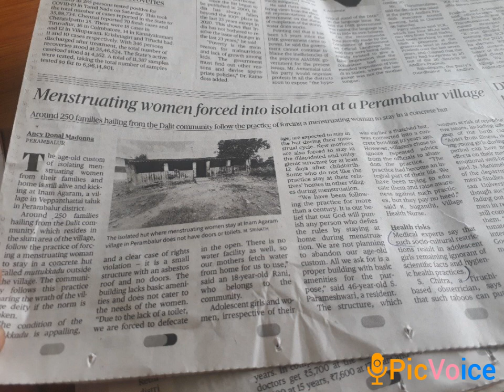Menstruation (Periods) Not A Bad Word🧚‍♀️🦋🌼@Competitive_exams77